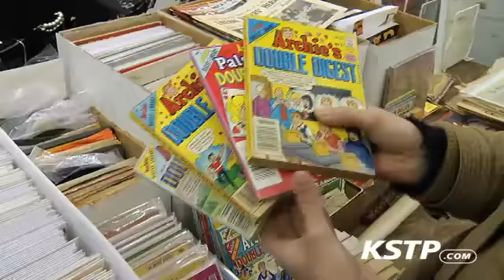WEB EXTRA: Antique Spectacular Show and Flea Market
The annual Antique Spectacular Show and Flea Market is being held at the Minnesota State Fair Grounds Friday and Saturday.